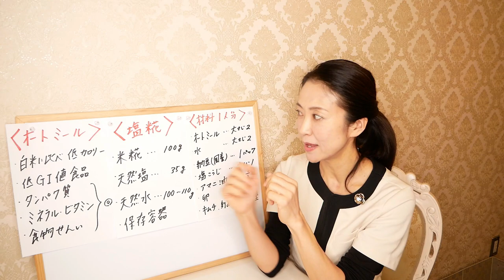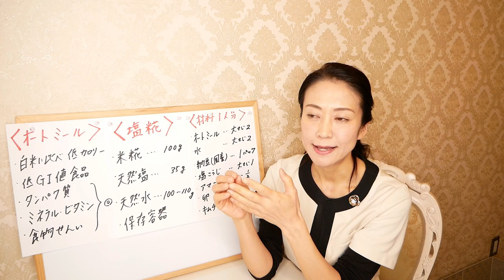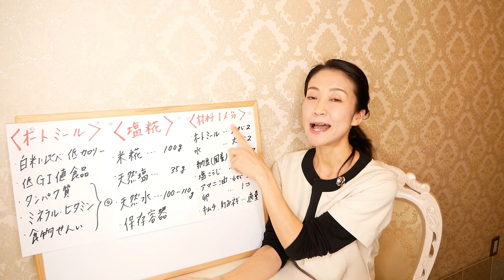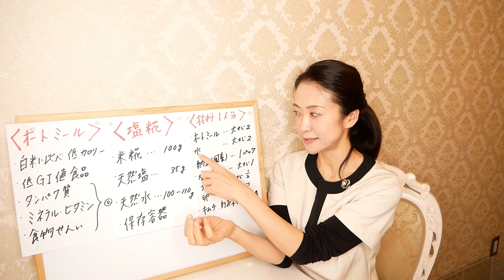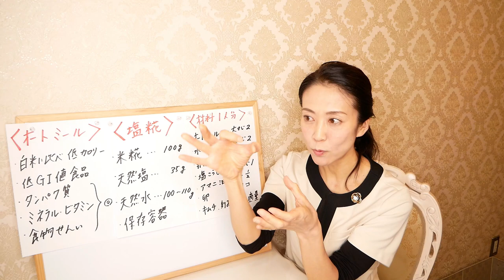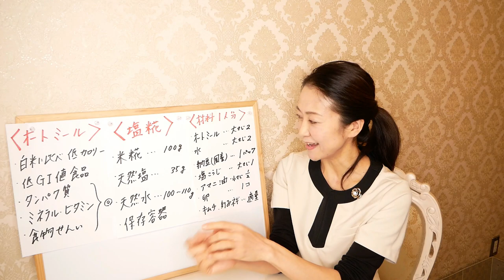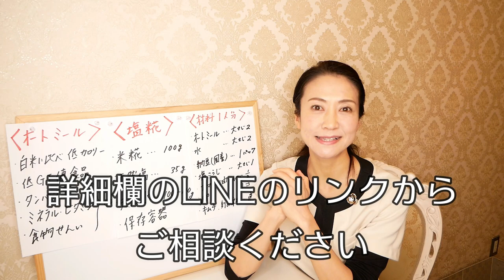【ダイエット】食べても痩せる！納豆オートミールごはん【美腸活】